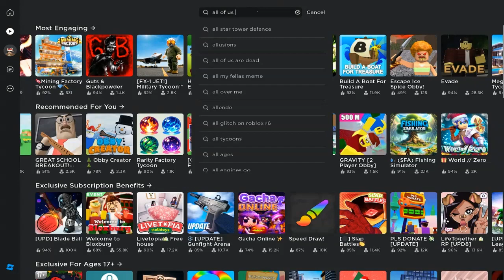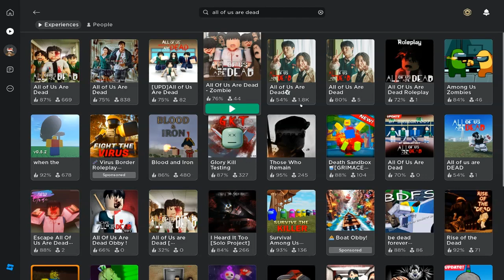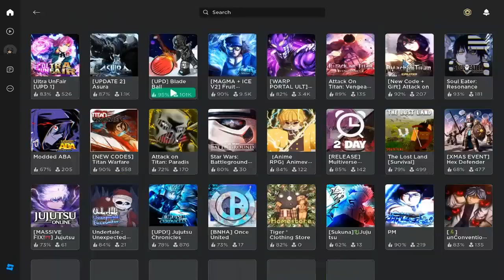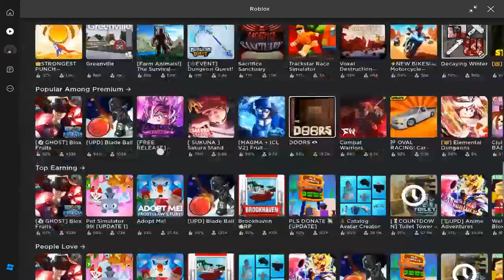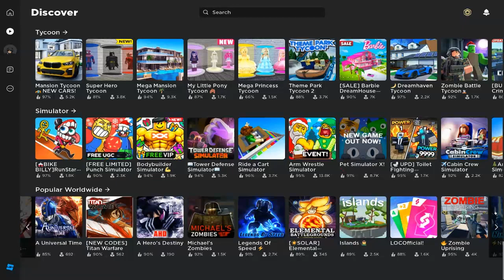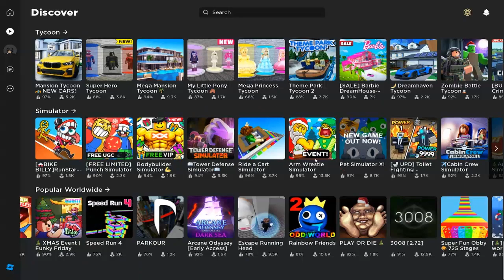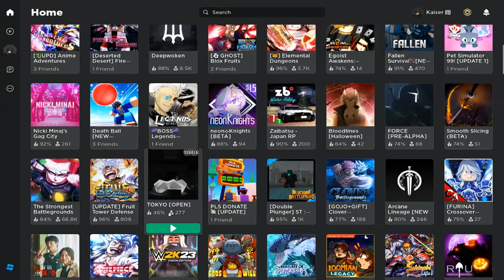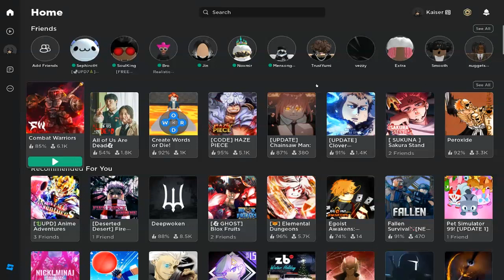Filler. mp3 (1)